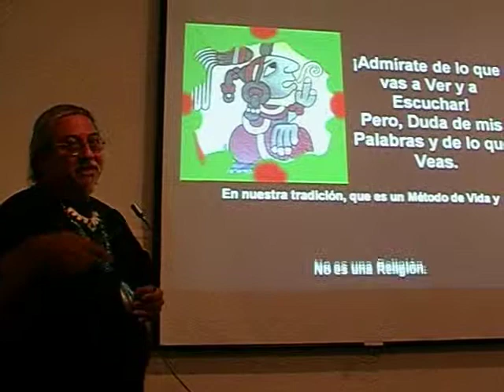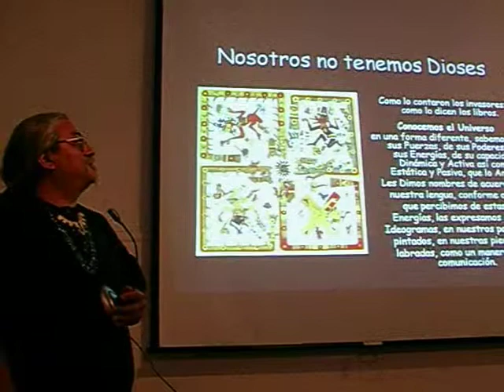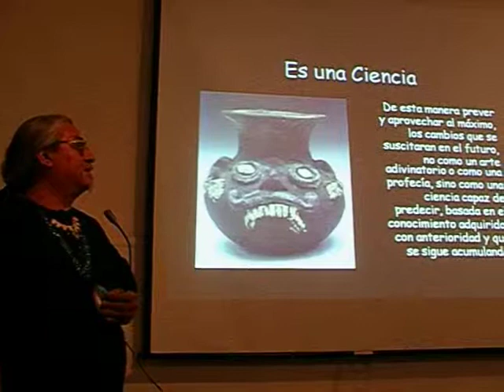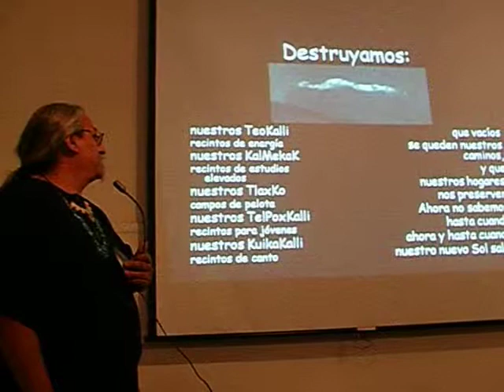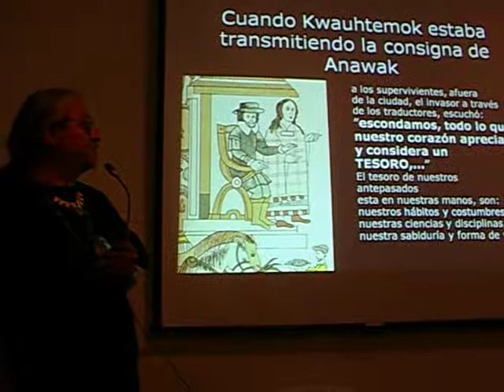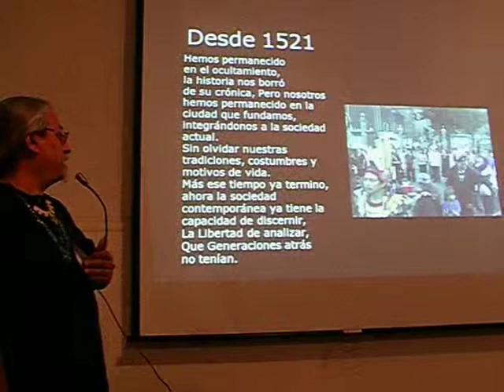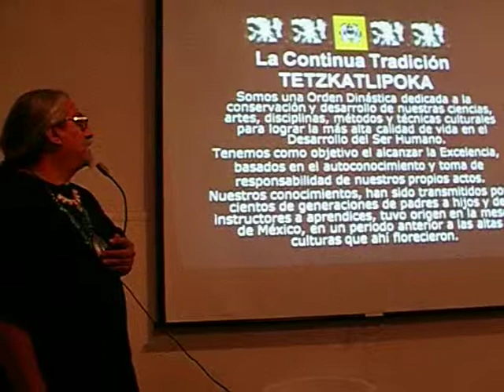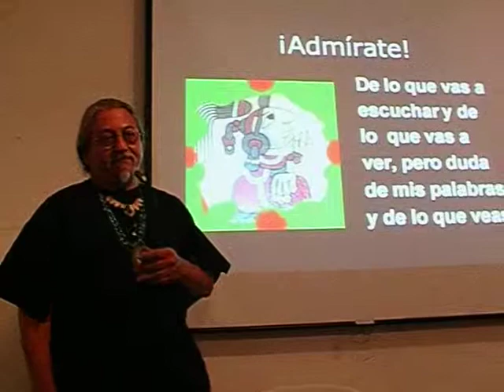Planeta 2013 - Semana de la Toltekidad - Ehekateotl Kuauhtlinchan, Naui Ollin - 20 mayo - 09 - uno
Conferencia de Ehekateotl Vocero de la Continua Tradiciòn Tetzkatlipoka, sobre el Naui Ollin en el marco de la 1era Semana de la Toltekidad, mas info